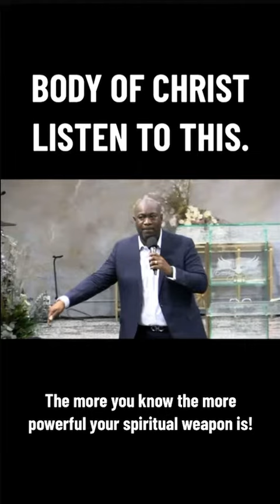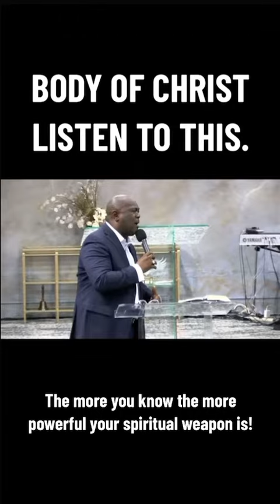POWERFUL MAN OF GOD DELIVERS MESSAGE! ALL BODY OF CHRIST LISTEN!!